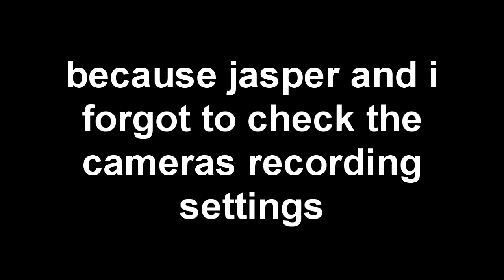!!IMPORTANT!! Big Changes Coming!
Seanan and Jasper discuss the important changes coming to the channel.

Just in case you didn't understand our babbling, here's a summary:

We are going to finish uploading everything we had previously recorded. After that we are changing the channel name from "Total Party Kill" to "Allergic to Light" because the name "TPK" was already taken a million times over. The channel will now have an 80s motif. The format of the show is also going to change; it will be way more edited. That way you guys only get the important/funny bits. After what we've already recorded has been uploaded we're going to do a couple of series promoting the branding change. These include: Far Cry 3: Blood Dragon, Hotline Miami (1 and 2), and Double Dragon: Neon. There will also be a couple one-off games. After those series are over it will return to Lovers in a Dangerous Spacetime, Party Hard, and Electronic Super Joy. Please bear with us while these changes happen! :D

Music: pLasterbrain - Nimbasa CORE and Keith Mansfield - Funky Fanfare